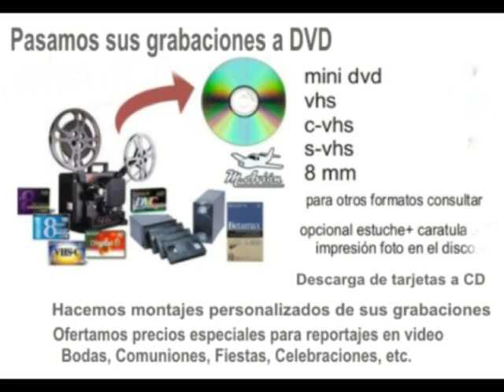desde el atril, Escuela Municipal de Musica manoloavion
Audiciones de los Alumnos de la Escuela Municipal de Musica, Primavera 2012